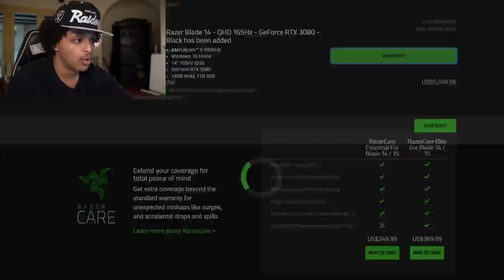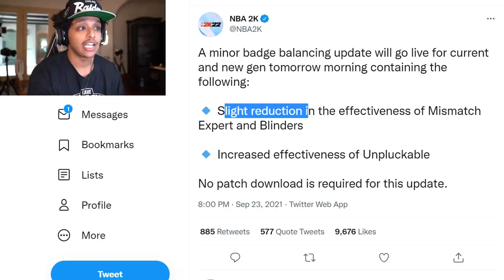AFTER 6 UPDATES IN 1 MONTH, NBA 2K22 IS STILL BROKEN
Thank you to Affirm for sponsoring this video! and select @Affirm at checkout to split your payments over time. AffirmPartner.

NBA 2K22 had a bad launch, but with 6 stability updates... it's starting to feel like a final game.